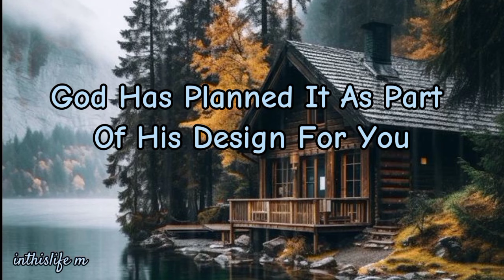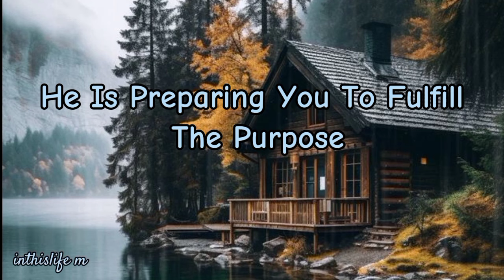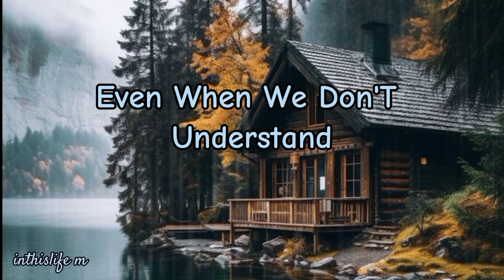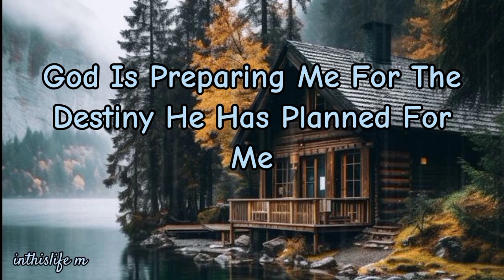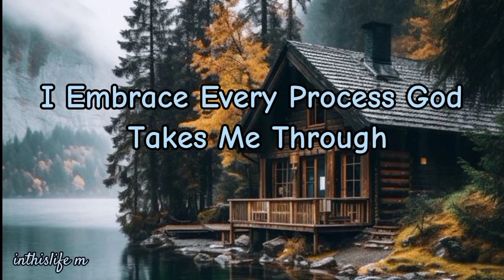Found you for a reason